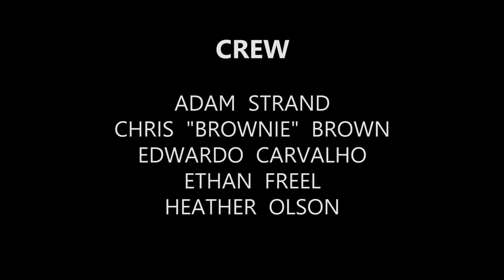Captain Pajamas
Created in the Fall of 2016 and the Spring of 2017.